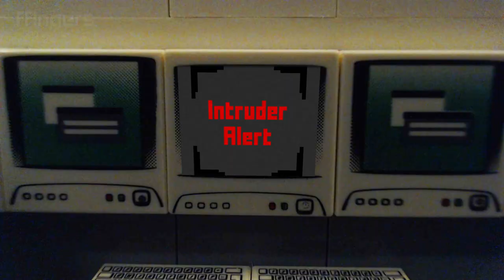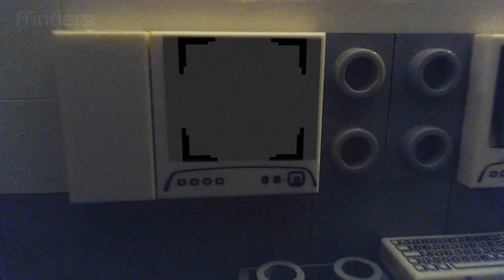Bunker Busters - Lego Post Apocalyptic Action Movie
A group of raiders find a bunker hidden in the desert which they blow their way into, only to find there is someone in the bunker waiting for them. The bunker survivor has to run, hide and fight his way through all the raiders who broke into his home.

Cast
Survivor - @jamescawood
Raider Boss - @RealGLP
Raiders

Hope you all enjoyed this video. Over 21,100 photos were taken for this video. I started Filming this in late November 2019 and finished filming in May 2022. I didn't work on this non stop, I did take a month long break every now and then to work on some other videos during that time. Anyway, shorter videos coming soon.

Shot with a Logitech c920 and edited with Vegas Pro 14. The music was made with Filmstro.